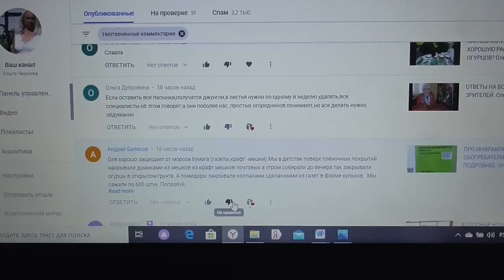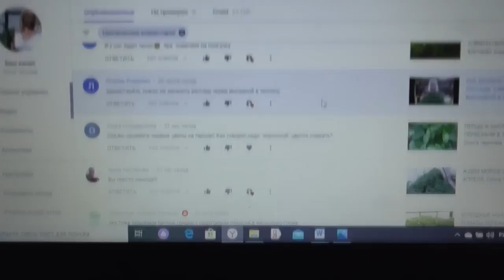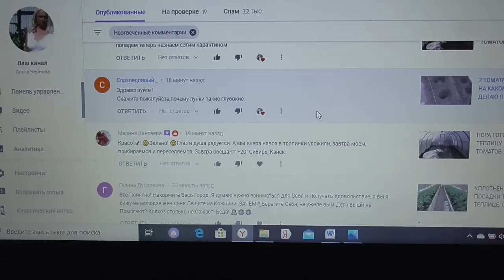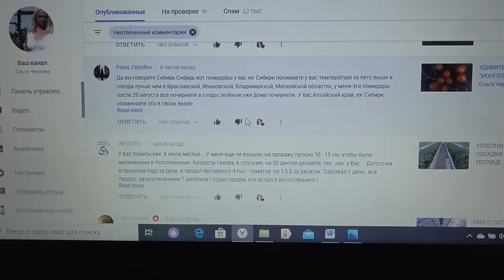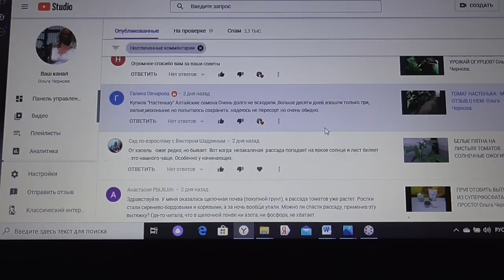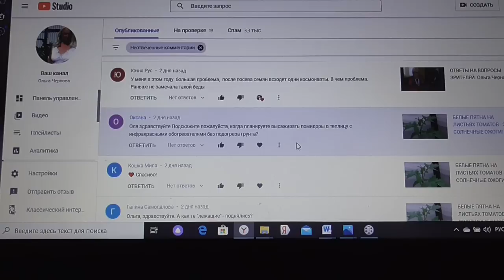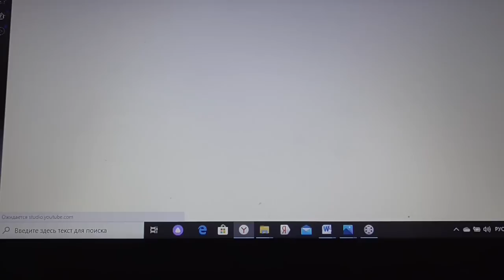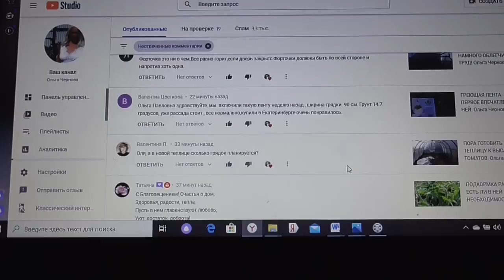ОТВЕТЫ НА ВОПРОСЫ ЗРИТЕЛЕЙ. Ольга Чернова.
Ответы на вопросы зрителей моего канала ЮТУБ от 7 апреля.